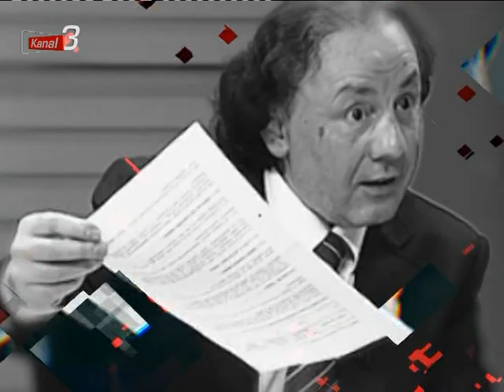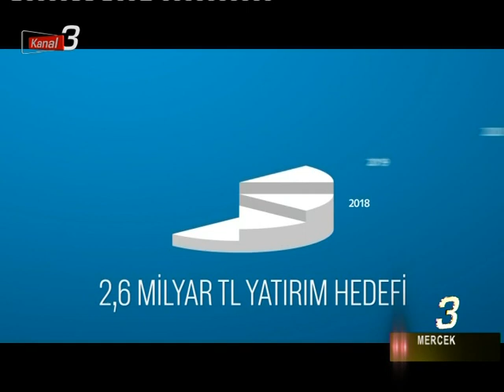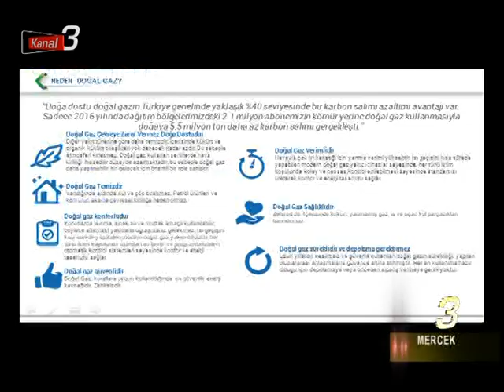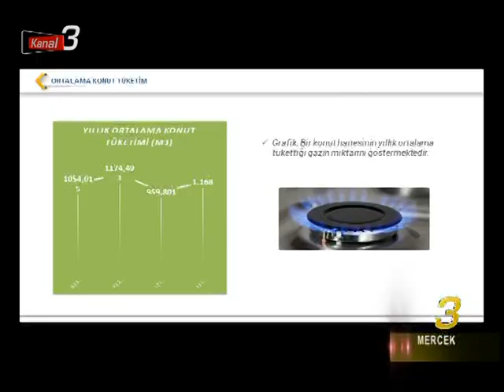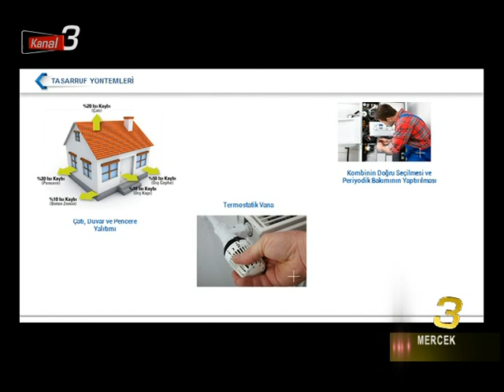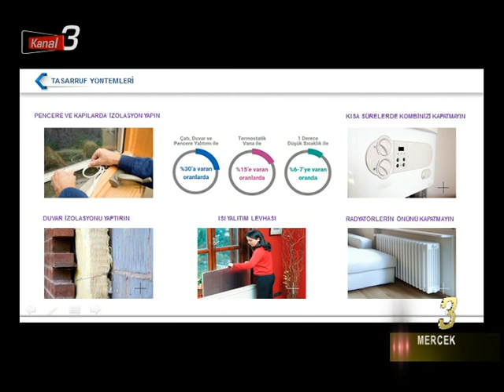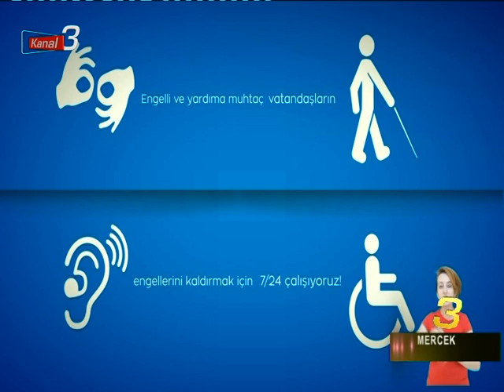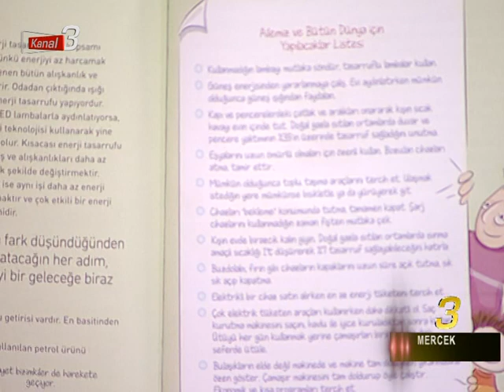MERCEK 15 11 2019